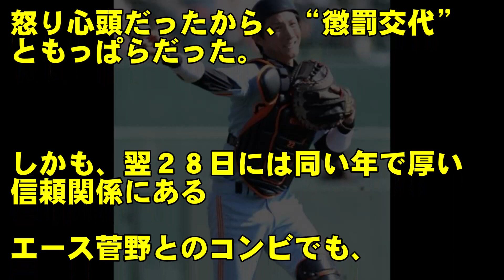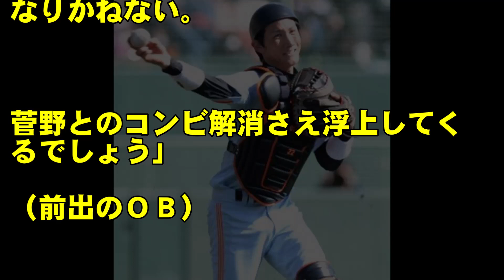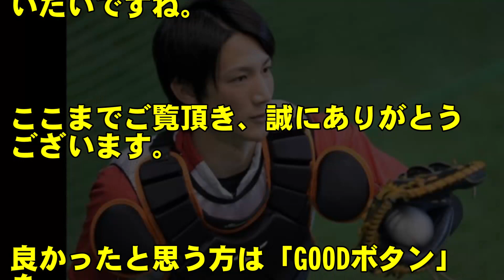プロ野球巨人、小林捕手の評価が急降下！？大城、宇佐見の成長に潰されるのか？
プロ野球巨人の小林誠司捕手の、評価がどんどん下がっています。開幕後、好調をキープして、オールスターにも選出されるなど目立っていますが、首脳陣からは不満の声が沸いてきているようです。巨人のＯＢも、苦言を呈しているとか。

◆阪神タイガースと巨人の低迷は、監督の責任だ！原辰徳、藪恵一ら大物OBが痛烈批判！？

◆広島カープの丸佳浩、巨人へFA移籍か！？カープに不信感を持つと言う丸を引き留める事は出来るか？

◆プロ野球巨人の菅野智之、広島カープ相手に、プロ２度目となる屈辱を受ける！！チームの連敗も、球団史上タイの記録！？

◆プロ野球巨人、鬼門マツダまた勝てず…村田コーチ小林捕手に怒り爆発、懲罰交代！？

日刊ゲンダイDIGITAL